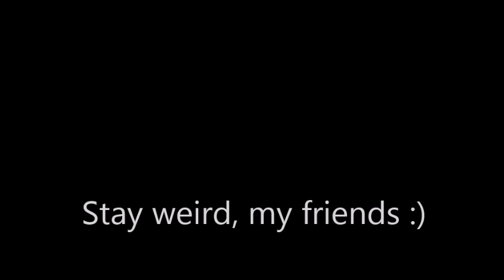Pentatonix, A Pentatonix Christmas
Been wanting to do a video about Pentatonix for a little while now. What better time than after the release of their latest Christmas album, "A Pentatonix Christmas". :)
I absolutely love Pentatonix, they're so freaking talented and I can't wait to see what comes next for them. :)